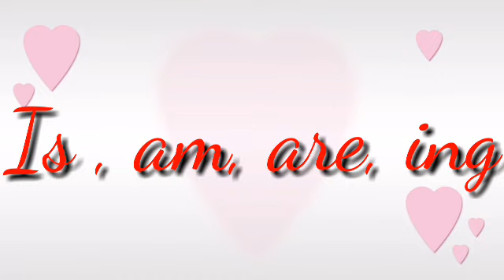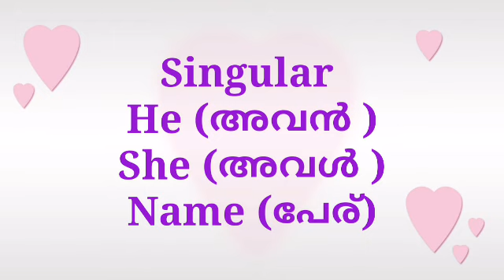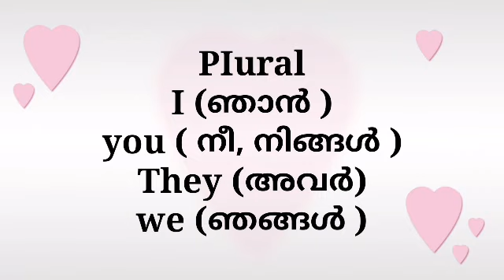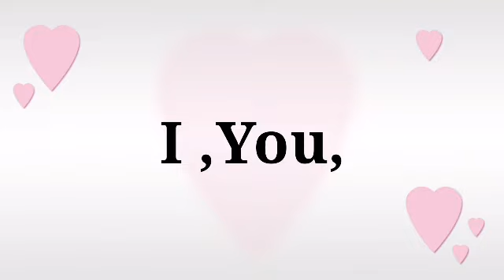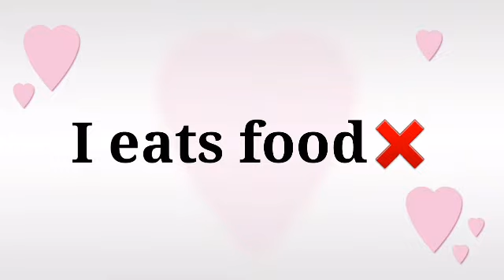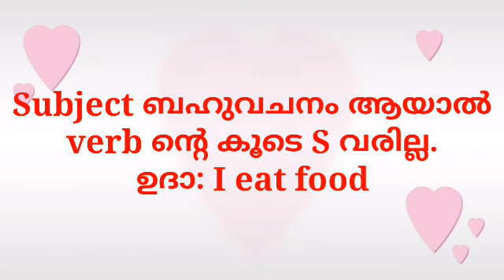basic English |Tense|Simple present|Sebi English Hub|singular, plural!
spoken English
basic English
simple present
sebi English Hub
English basic
Singular plural